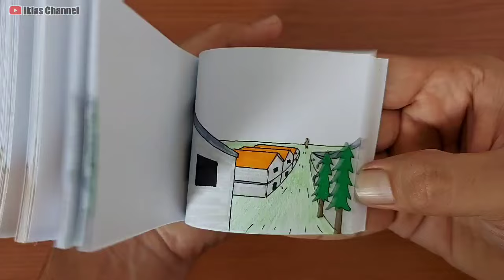Atack on Titan Flipbook | Shingeki no Kyojin Flipbook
In this video I tried to make a flipbook on the Japanese anime Attack on Titan or Shingeki no Kyojin.  In total there are 89 pages.
Thank you, I hope you are entertained.